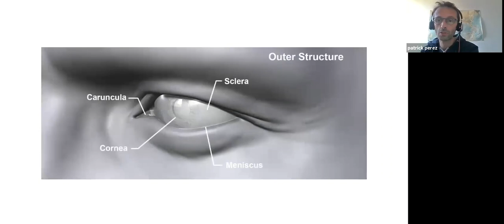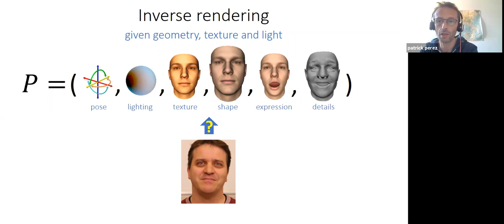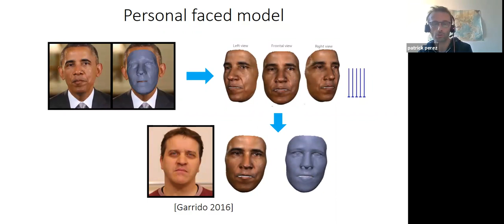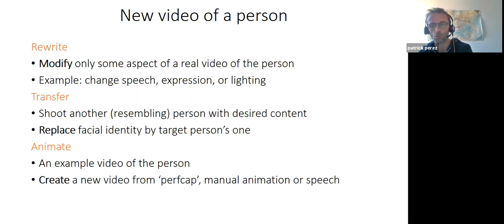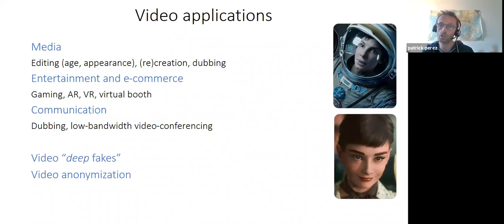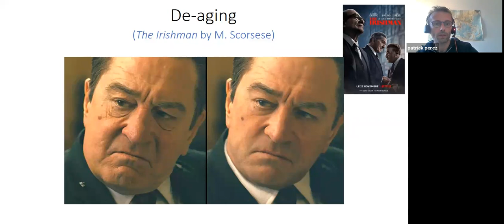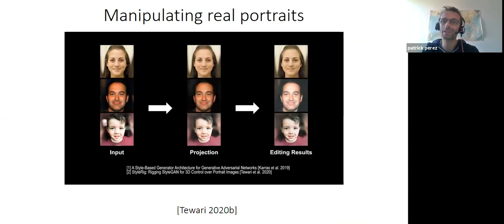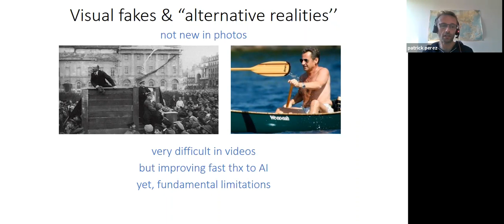Conférence Good in Tech-Futurs Pluriels du 8/4/2021: Deep fakes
Le deep fake, ou hypertrucage, est “un procédé de manipulation audiovisuelle qui recourt aux algorithmes de l’apprentissage profond pour créer des trucages ultraréalistes.” Sera-t-il désormais impossible de distinguer le vrai du faux ? Etait-ce si facile avant ? Le problème réside-t-il dans la facilité de créer des faux enregistrements ? Ou bien s’agit-il d’une démocratisation ?

Interventions :
- « Le mentir vrai à l’heure des deep fakes, quelques considérations sociétale et sécuritaire », Solange Ghernaouti, docteure en informatique, directrice du Swiss Cybersecurity Advisory & Research Group.
- "La manipulation de contenus visuel à l'heure de l'IA moderne", Patrick Perez, chercheur, directeur de valeo.ai, laboratoire de recherche sur l’intelligence artificielle lié à l’entreprise Valéo
- Panel de discussion : Solange Ghermaouti, Patrick Perez, Dominique Cardon, Christine Balagué